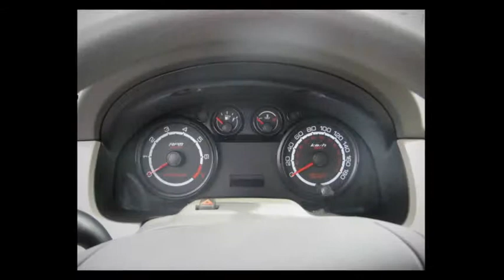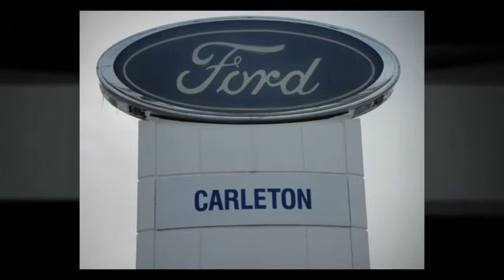Pre-Owned 2008 Ford Focus Near Kanata & Ottawa @ Carleton Fo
Watch this  video of our pre-owned 2008 Ford Focus and discover why we are Ontario's largest Ford store on YouTube and the place to buy your next Ford or pre-owned vehicle if you live near Ottawa, Kanata or in Carleton Place.